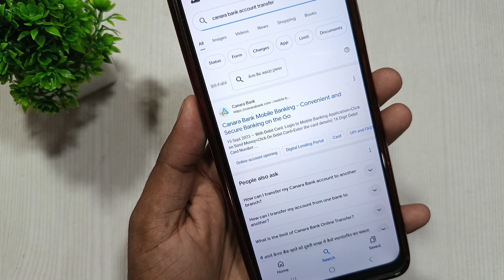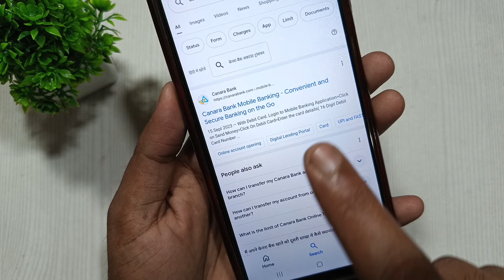Canara Bank account transfer online | Canara Bank branch transfer online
Canara Bank account transfer kaise karen
Canara Bank ka branch transfer kaise kare
Canara Bank ka ek dusre branch kaise karte hai
kya Canara Bank ka online account transfer kar sakte hain
Canara Bank branch transfer online